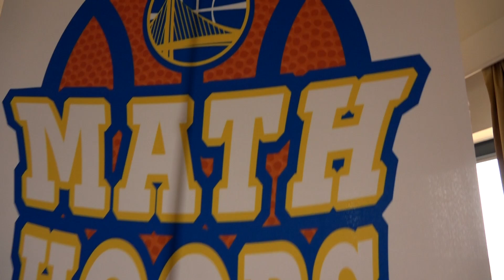Math Hoops Tournament